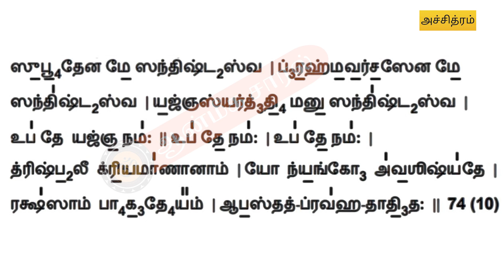# 58 ACHITHTHRAM 74 | அச்சித்ரம் கற்க 74 | ஆன்மீக சாரல்